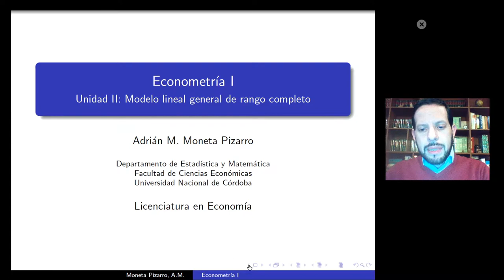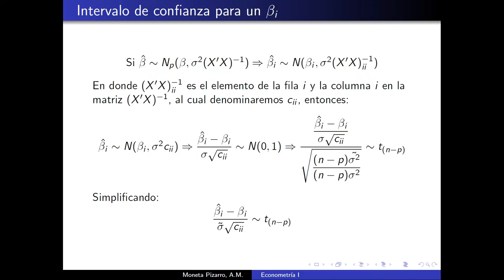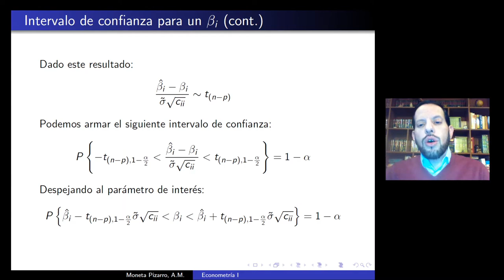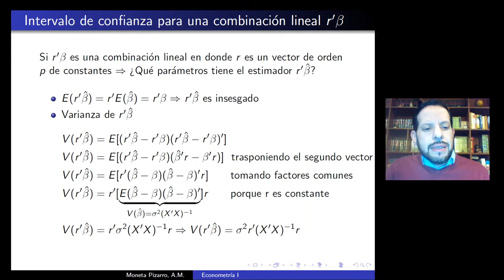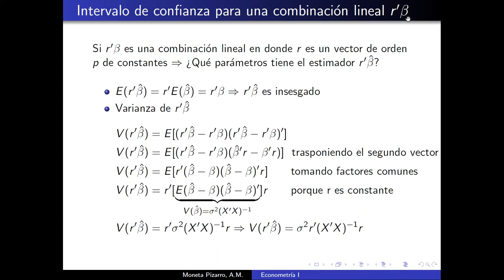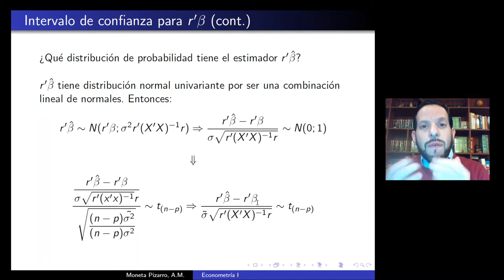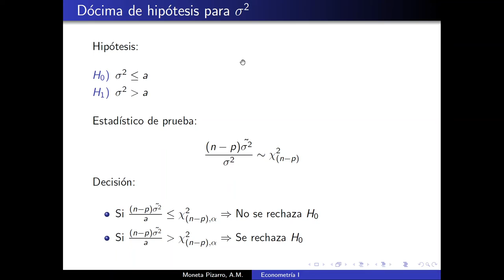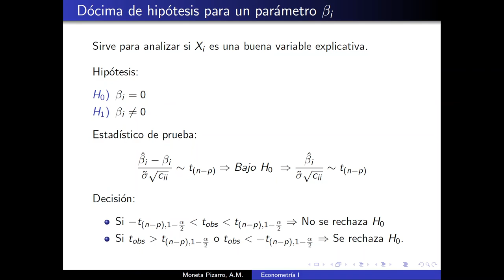Unidad 2 Clase 5 Econometría I Moneta Pizarro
Temas: Modelo lineal general de rango completo. Estimación por intervalos y dócimas de hipótesis para los parámetros del modelo.